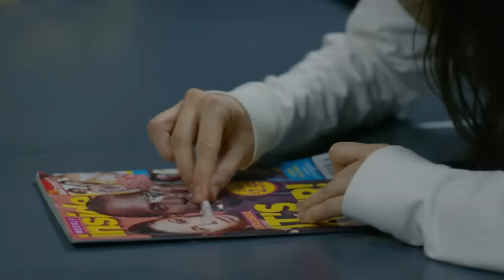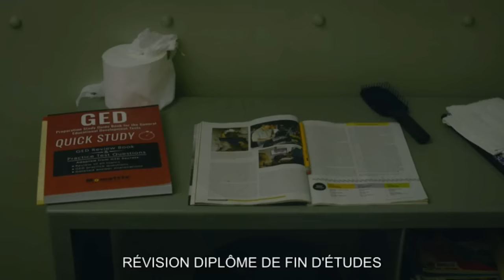Pennsatucky's death | OITNB season 7 (french subtitles)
Rest in peace, pennsa' 😭🙏

Original Netflix Show: Orange is the new Black